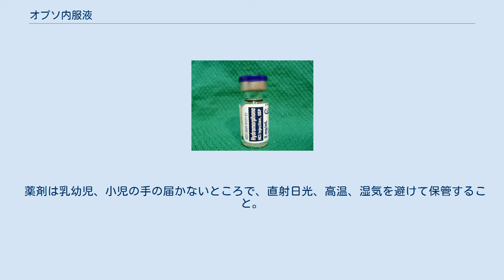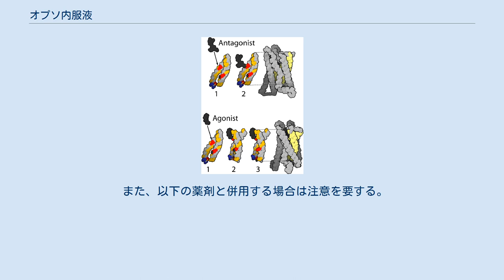オプソ内服液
がん_(悪性腫瘍)
オプソ内服液（オプソないふくえき）は、がん性疼痛を抑えるために使用されるモルヒネの液剤の商品名である。
速放性であるため、レスキュードーズとしても用いられる。
形状は液体でアルミニウムのスティックに入っており、色は無色透明である。
一日当たり約30ミリグラムから120グラムを6回に分けて服用する。
オピオイド系であるため、副作用が起こることもあり、また薬品によっては併用が禁じられている。
病状によっては投与できないこともある。
 μ受容体による拮抗薬（上）、作動薬（下）との結合 モルヒネを水に溶かした薬剤で、吸収が速い。
痛みがひどくなった時のレスキューに用いられる。
元々がん性疼痛は、増殖したがんによる神経圧迫、または筋肉や骨の損傷によるもので、初期の弱い痛みには解熱鎮痛薬が用いられるが、進行性のものには、モルヒネを代表とするオピオイド類が用いられる。
神経系には、痛みを伝える神経の働きを抑制する痛覚抑制系があり、オピオイド類は痛覚抑制系の神経細胞の表面にある、オピオイドμ受容体に結合する。
こうすることによって、痛覚抑制系の神経を活性化し、痛みを抑えるのである。
通常、痛みを抑えるのにはオピオイド徐放性製剤が使われる。
これは、薬剤からオピオイドが時間をかけて放出されるもので、長時間にわたり効き目を持続させることができる。
しかし、徐放性製剤で抑えきれない痛みの場合は、レスキュー、つまり痛みをすばやく抑える薬剤が用いられる。
オプソに代表されるレスキューを何度も服用する必要がある場合は、徐放性製剤の効き目が弱くなったと判断され、薬剤の増量を増やすなどの措置が取られることになる。
 オプソ内服液の成分である塩酸モルヒネは、もともとかなり苦味が強いが、ソルビトール、アミノ酸の添加により、ある程度苦味が抑えられている。
 主成分はモルヒネ硫酸塩水和物で、剤形は液剤、無色澄明の液を充填した分包品である。
内服用で、PHは2.3から2.7である。
添加物としては、亜硫酸水素ナトリウム、D-ソルビトール、クエン酸水和物、L-グルタミン酸ナトリウム、パラオキシ安息香酸メチル、pH調節剤がある。
 形状は1回使いきり型のアルミスティック分包品で、室温で3年間保存が効く。
5ミリグラムのものと10ミリグラムのものがある。
ただし5ミリグラムのものは、多くの用量を服用しなければならない場合には、服用が煩雑になる。
 モルヒネ系薬剤の一種ディラウディッド モルヒネ製剤を服用していて、臨時にレスキュードーズとして使用する場合の1回量は、定時で服用しているモルヒネ経口製剤1日量の、その6分の1のを目安とする。
 モルヒネ製剤として初めてオプソ内服液を定時服用する場合は、1回5ミリグラムないし10ミリグラムから開始し、鎮痛効果や副作用の発現などに注意しながら調整する。
服用間隔は、1日量を6分割で使用する場合には、4時間ごとの定時に経口で服用する。
ただし、就寝前の服用に関しては、2回分を合わせて服用することもできる。
通常、成人は1日6 - 24包（主成分として30 - 120mg）を1日6回に分けて服用するが、年齢・症状などにより調整される。
 他のオピオイド製剤からオプソ内服液へ変更する場合は、前に服用していた薬剤の服用量、および鎮痛効果の持続時間を考慮に入れ、副作用に注意しながら、用量を調節する。
また、経皮フェンタニル貼付剤からオプソ内服液へ変更する場合には、貼付剤の剥離直後は避ける。
これは、貼付剤剥離後のフェンタニルの血中濃度が半減するまで、17時間以上かかるためである。
オプソの服用は、この血中濃度が適切な濃度に下がるのを見はからったうえで、低用量から始めて行く。
減量する場合は、急激に量を減らすと、退薬症候が発現する可能性がある。
そのため、副作用等での減量の場合は、患者の状態を観察しつつ慎重に行っていく必要がある。
また、服用を必要としなくなった場合には、退薬症候を防ぐために、少しずつ量を減らしていくこと。
飲み忘れた場合は、気が付いた時にすぐに服用する。
次回の服用は、可能な限り指示された服用間隔をあけるようにする。
 次のような場合は医師や薬剤師と相談する。
 以前に薬を使用して、かゆみ、発疹などのアレルギー症状が出たことがある場合。
 呼吸抑制、気管支喘息発作、肝障害、慢性肺疾患に続発する心不全、けいれん状態、急性アルコール中毒、出血性大腸炎、細菌性下痢がある場合。
 妊娠または授乳中の場合。
 他に薬を用いている場合。